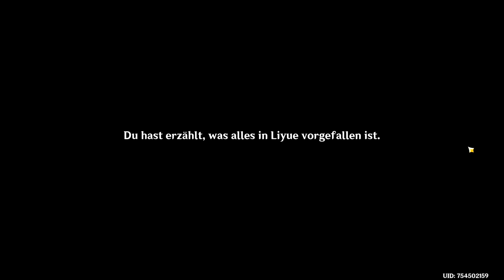Genshin Impact [German] #049 - Die Wohnstätte der Fürstin⚜️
Hey und Herzlich Willkommen zur #049 Folge von Genshin Impact, in dieser Folge begeben wir uns in die Spähre und treffen am Ende auf die Fürstin.